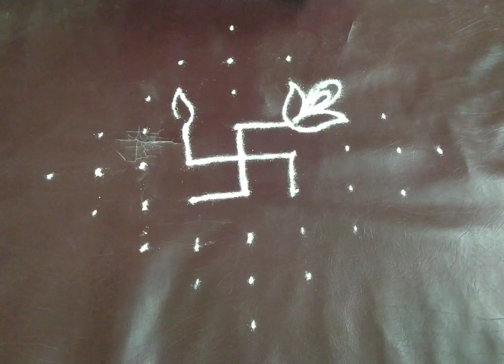deepam rangoli dots 9*1